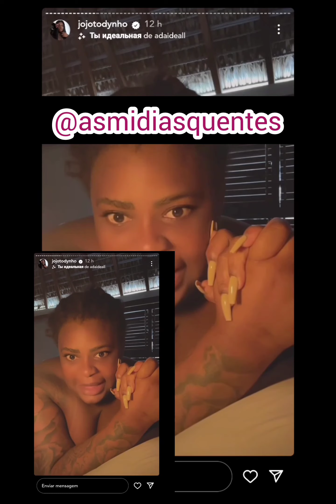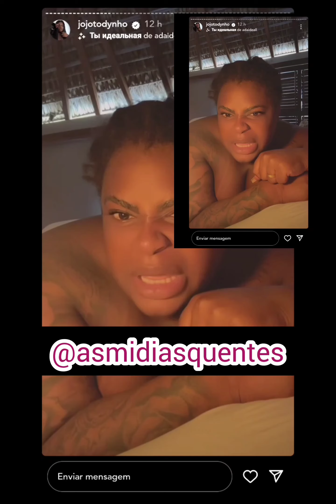Jojo Todynho abre o jogo sobre a Cariucha em afazenda e o racismo contra as mulheres negras